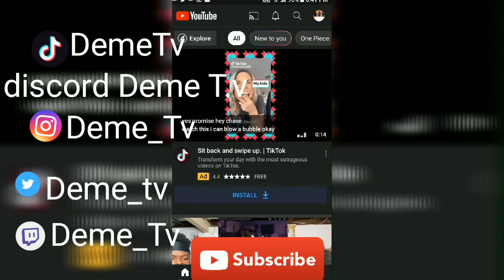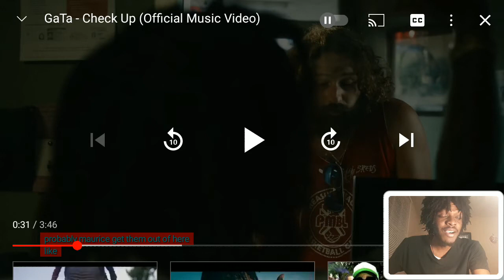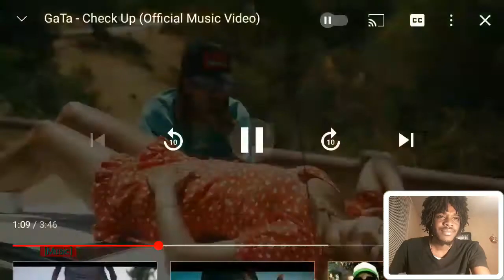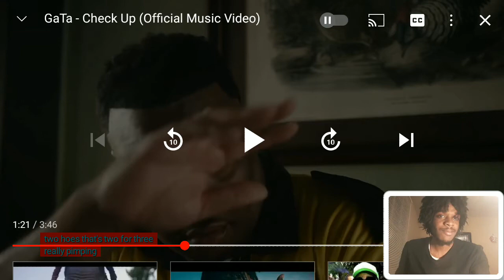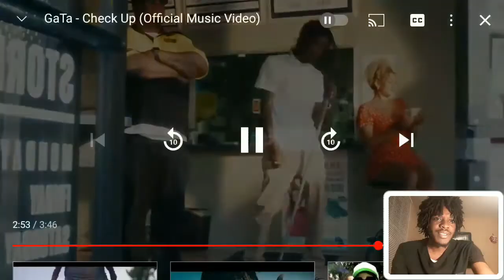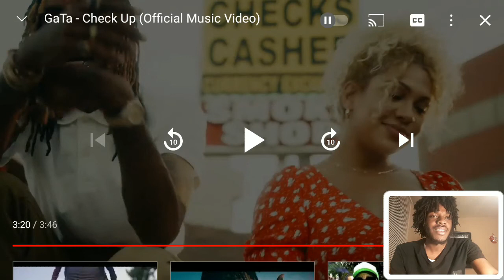GaTa Check Music Video Reaction | This Catchy As Wide Out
Also

Music intro

Khea miti

J3mob 123